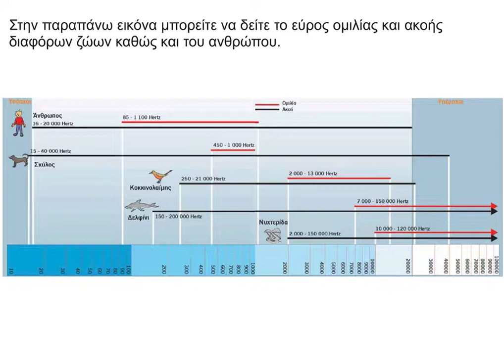Ακούμε όλους τους ήχους;